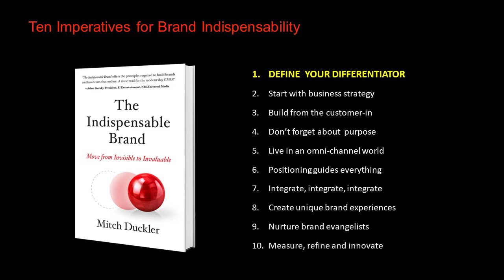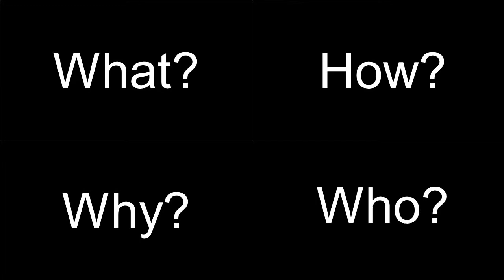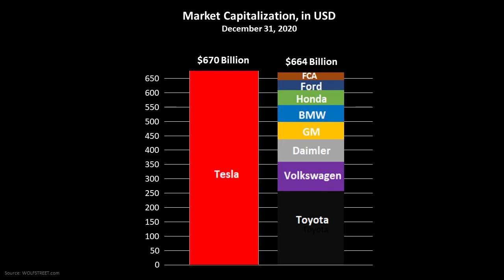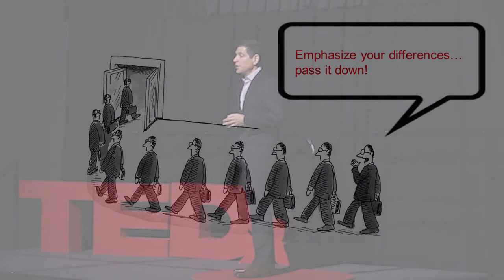Discover Your Differentiator | Mitch Duckler | TEDxCSUF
In his talk “Discover Your Differentiator,” Mitch demonstrates how people—much like brands—need to strive for greater levels of differentiation in order to break through the noise and clutter that surrounds us all. Specifically, he shows how the answers to four simple one-word questions can help us discover the individual uniqueness that exists within each of us, and to unlock unlimited potential for success in life. Mitch Duckler is author of the Amazon best-selling book, The Indispensable Brand and managing partner of FullSurge, a brand and marketing strategy consultancy based in Chicago, Illinois. He has more than 30 years of brand management and management consulting experience at Unilever, The Coca-Cola Company, Vivaldi Partners, and Prophet. Mitch’s experience in branding is both broad and deep. It includes brand positioning, brand architecture, brand experience, brand extendibility and growth, and brand employee engagement. He also has deep expertise in qualitative and quantitative market research methodologies. His client base includes Fortune 500 companies and numerous world-class brands, such as ExxonMobil, Deloitte, American Family Insurance, ManpowerGroup, BlueCross & Blue Shield, and Hyatt Hotels. Mitch is a faculty member of the Association of National Advertisers (ANA) Marketing Training & Development Center. He has written articles on brand and marketing strategy for industry periodicals, including Brandweek, Marketing News, and Marketing Management. He earned a B.S. in Business from the University of Minnesota and an M.B.A. from the University of Michigan. This talk was given at a TEDx event using the TED conference format but independently organized by a local community.